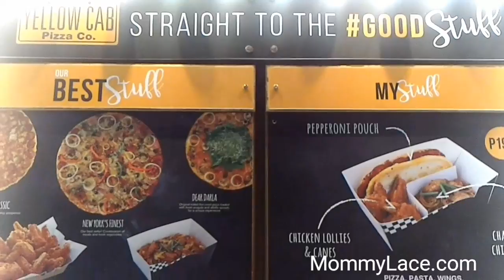Max's Group Food Crawl | Pancake House, Teriyaki Boy, Jamba Juice, Krispy Kreme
First time at Burgos Eats with kids. Family friendly food hall by Max's group, order from Max's group of restaurants Jamba Juice, Yellow Cab, Krispy Kreme, Teriyaki Boy, Pancake House and near to Burgos Circle Park.